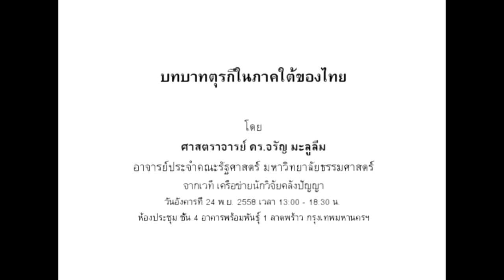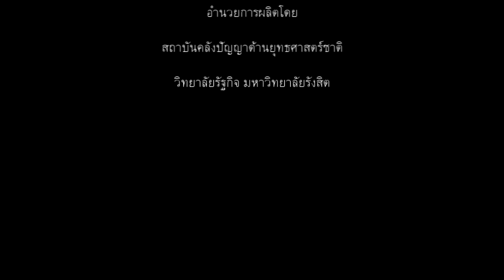บทบาทตุรกีในภาคใต้ของไทย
โดย ศ.ดร.จรัญ มะลูลีม
อาจารย์ประจำคณะรัฐศาสตร์ มหาวิทยาลัยธรรมศาสตร์

เวที เครือข่ายนักวิจัยคลังปัญญา